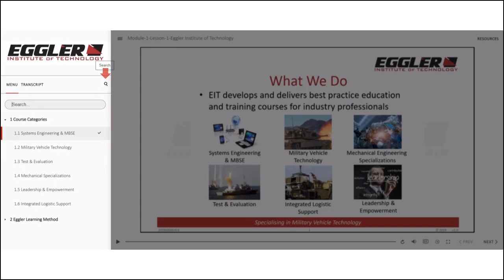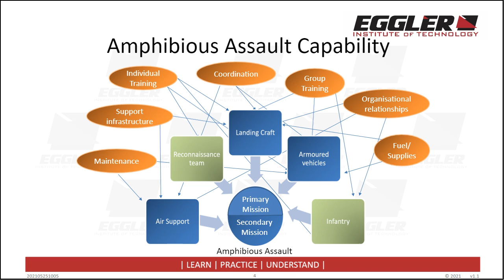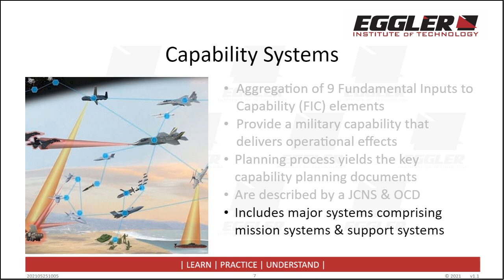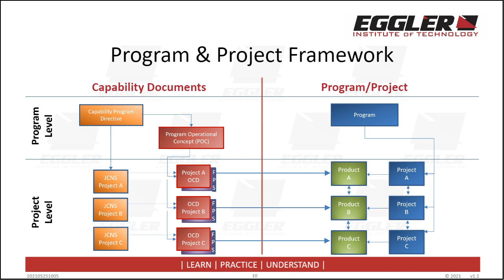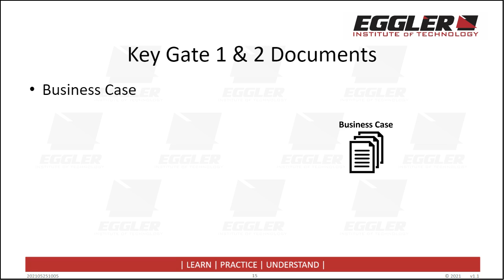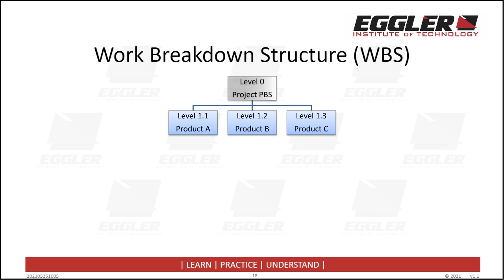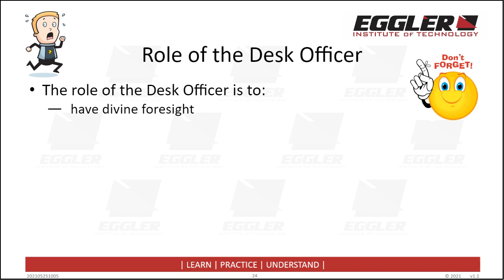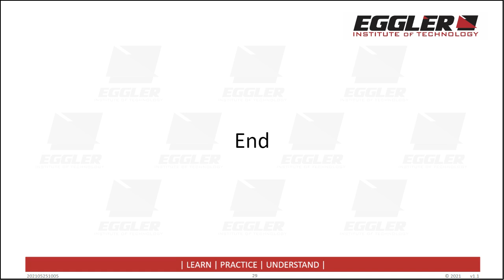Introduction to Project Planning and Cost Estimating - Course Demo Video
The Introduction to Project Planning and Cost Estimating course is a robust, practical program designed to empower capability developers, project managers, and engineers to plan, schedule, and develop cost estimates on complex projects. Leveraging the latest research and evidence-based knowledge, this course provides a strong foundation in effective project planning, scheduling, and cost estimation techniques.

Throughout this on-demand course, participants will gain insights into setting project objectives, developing work breakdown structures, allocating work to project teams, and the basics of scheduling. Our expert instructor, Mr Mark Eggler, renowned for his real-world experience and passion for teaching, uses advanced neuroscience-based learning techniques to ensure that knowledge is retained and applied immediately in the workplace.

Participants will engage in a variety of focused activities that bring practical, real-world aspects of project planning and cost estimation to life, allowing for hands-on learning and immediate application. This course helps bridge the gap between theory and practice, preparing professionals to excel in project planning and cost estimation, ultimately driving organizational success. Leveraging the latest research and evidence-based knowledge, this course provides a strong foundation in effective project planning, scheduling, and cost estimation techniques.